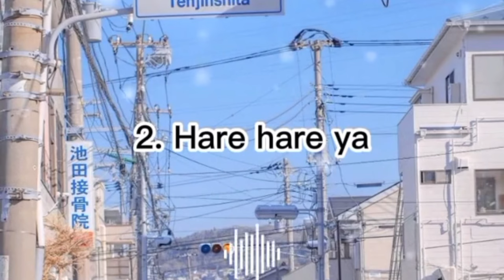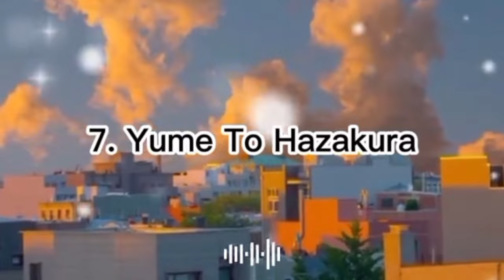Top 9 bài nhạc Nhật Bản hay gây nghiện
Mọi người có bất cứ ý kiến gì xin hãy bình luận dưới video.

 Mink k sở hữu tất cả bản quyền âm thanh mà tuân thủ các luật bản quyền Fair-Use
Nguồn video: tiktok

   Thời gian đăng video vào buổi tối hàng ngày nha mong các bạn đón xem siêu phẩm của mink!
⚔️Kênh mình hứa sẽ tạo ra những bản nhạc anime hay chill mỗi ngày.

 © Bản quyền thuộc về MIÊU ANIME
 © Copyright by  MIÊU ANIME 👉 Do not Reup